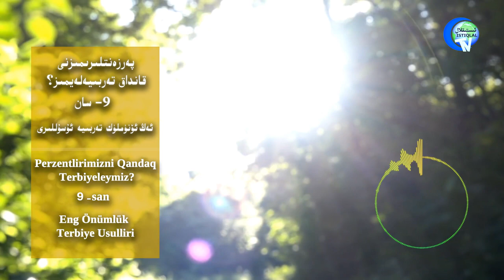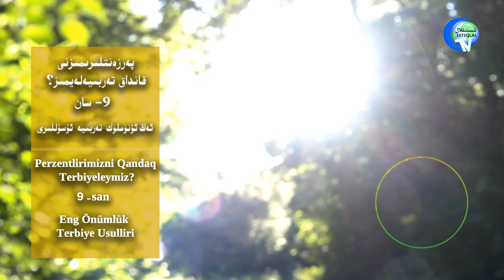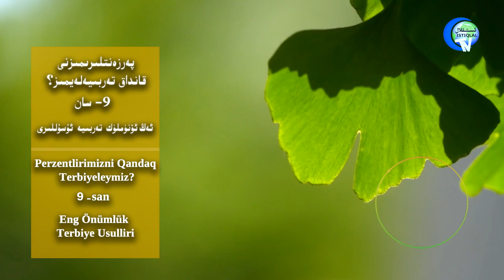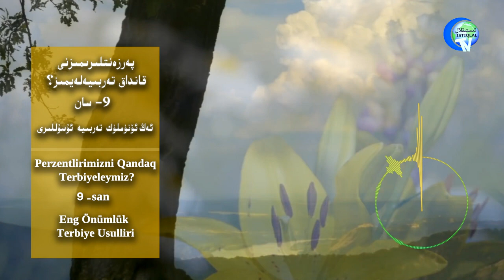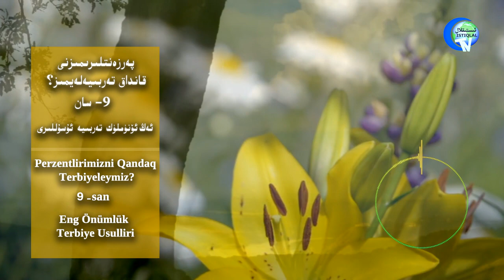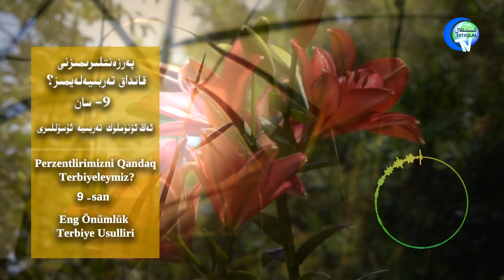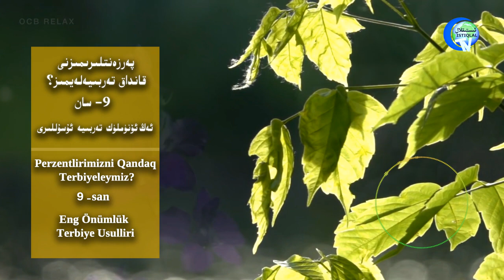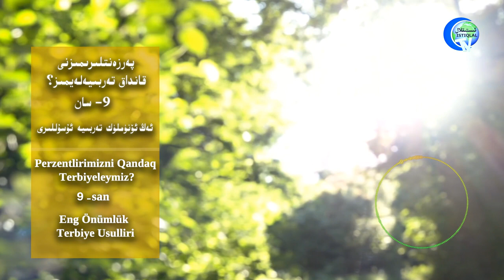پەرزەنتلىرىمىزنى قانداق تەربىيەلەيمىز؟ 9-سان، ئەڭ ئۆنۈملۈك تەربىيە ئۇسۇللىرى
Perzentlirimizni qandaq terbiyeleymiz? 9-San, eng önümlük terbiye usulliri

ئەڭ ئۆنۈملۈك تەربىيە ئۇسۇللىرى
Eng önümlük terbiye usulliri